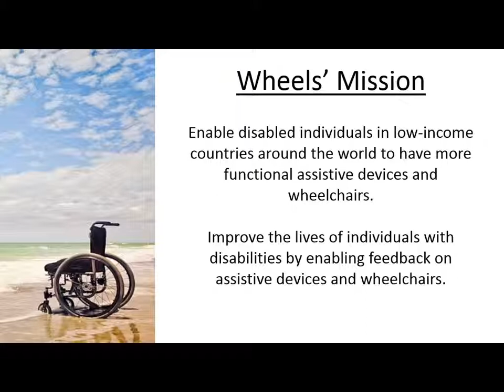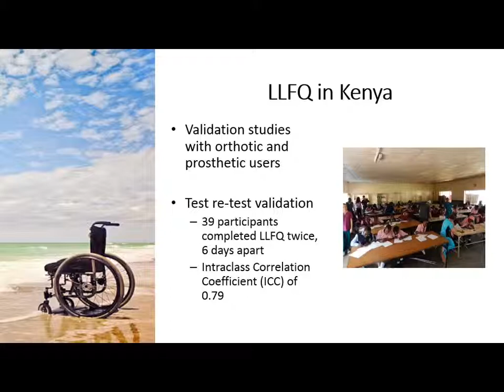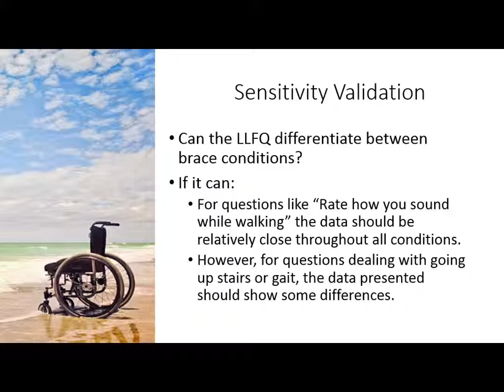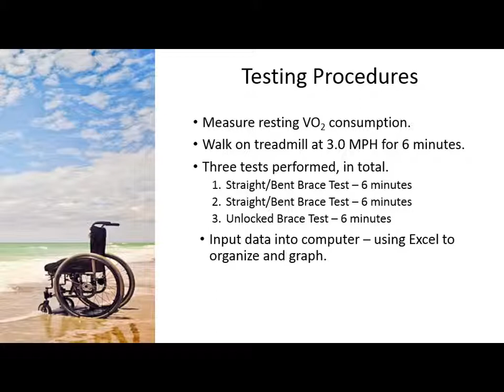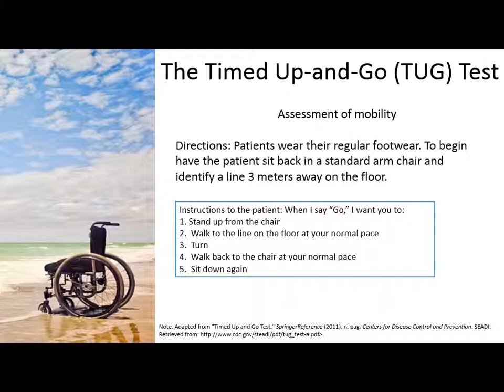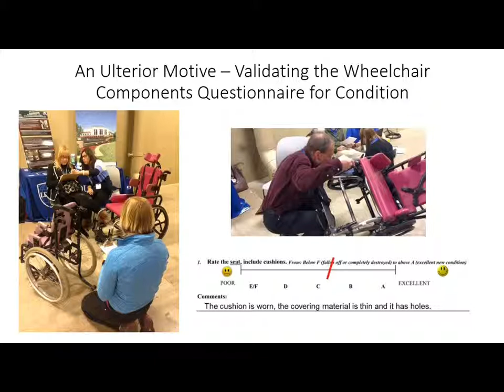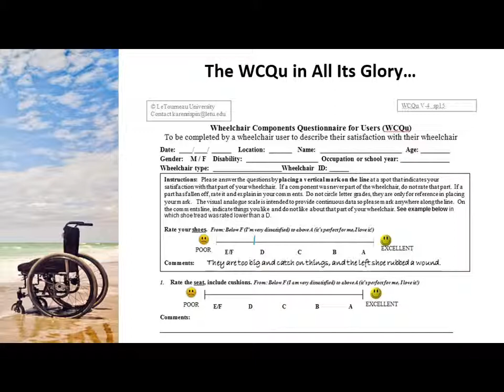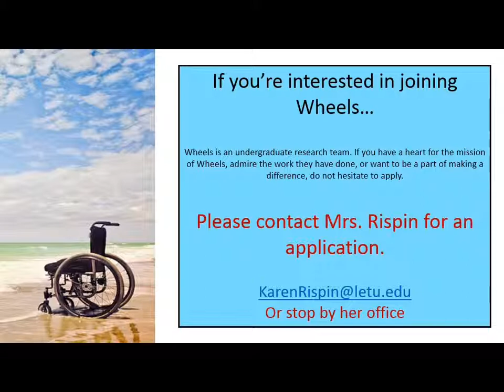Science Seminar 10-22-15 WHEELS